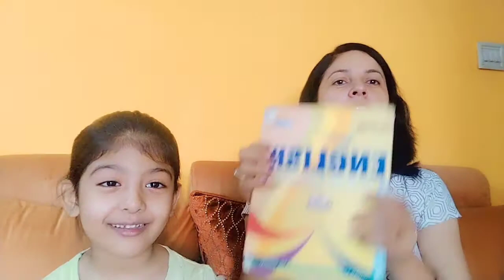Itni masti @adiritigirlsvlogs9834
Hello friends